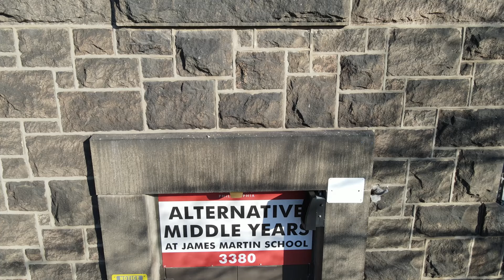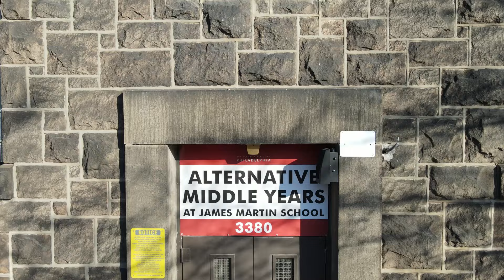Amy 5 Up Close P 2 Made with Clipchamp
Now see the inside of all the trash put into one room. Then get the feel of walking around the inside of the gate. Another look at the southside of the school.